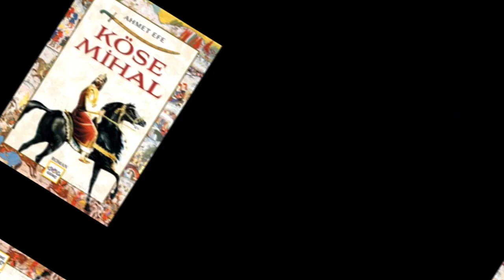Who Is Kose Mihal ? | Ottoman Empire Kose Mihal History In Urdu | Harmankaya Tekfuru Köse Mihal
Watch Videos 👇👇👇👇

Kurlus Osman Season 5 Episode 1 Trailer

si=oBC_Lg9IBr99Bcdq

✅Keywords ✅

C1 voice
Osman
Ertugrul
Kurlus
Osman
Dirilis Ertugrul
Turkish series
Ottoman Kayi
Kose Mihal
Mihal Kose
Köse Mihal
Who is Kose Mihal
History Of Kose Mihal

✅ Tags ✅

✅ Thanks ! ✅